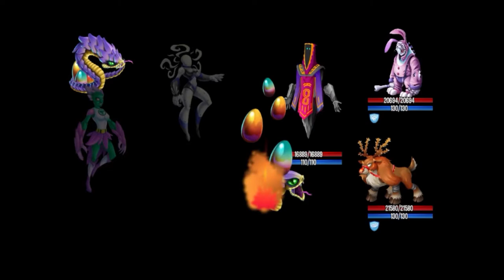Monster Legends - Eggeater - FINAL Mazmorra Gemas + Monedas - Easter Maze Island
Saludos :D

●Tobu - Candyland